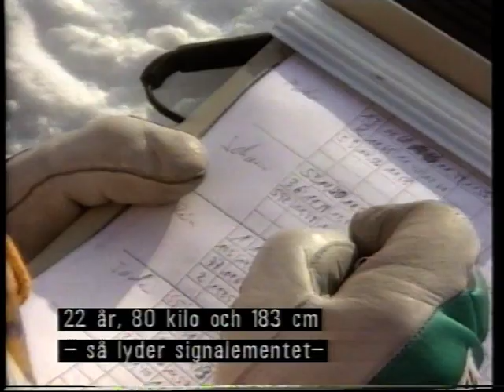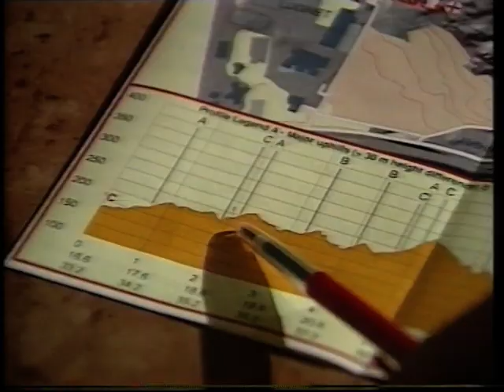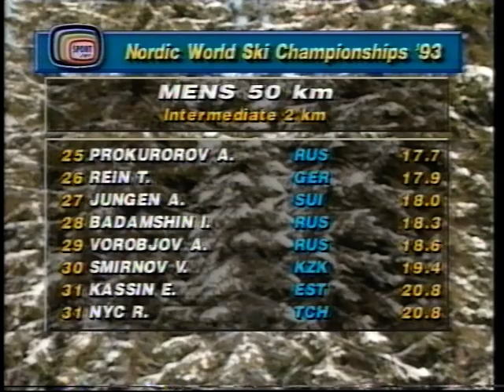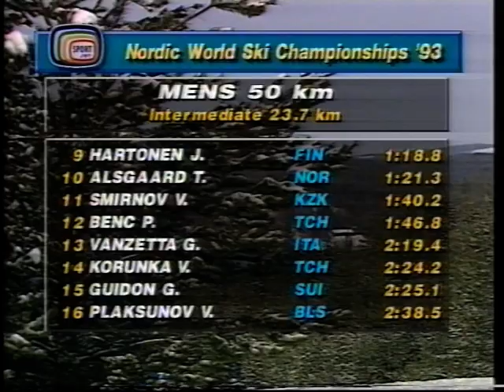Skid-VM 1993 - Falun - 50 km (1 av 2)